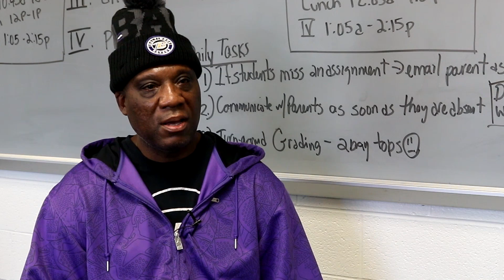Our Youth Matters Feature (short version)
The ReConnect Live presents: A short video feature that showcases Our Youth Matters. President Robert Mitchener and special guests discuss a brief synopsis of what this powerful program is about and its conception.

Debut August 28th 2021 at the Our Youth Matters Awards Gala and Fundraiser in Raleigh, NC.